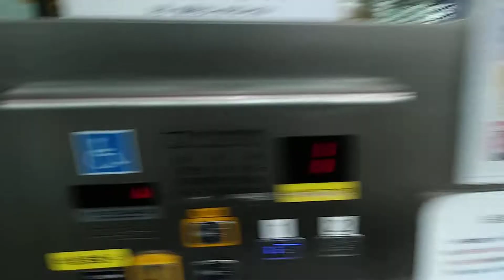경기도 성남시 분당구 서현로 57 낙생보도육교 지암테크엘리베이터 탑사기 (1)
판교IC방면